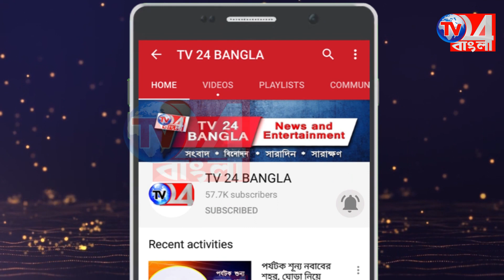শিবম এডুকেশন ট্রাস্টের উদ্যোগে ঈদ উপলক্ষে দুঃস্থদের বস্ত্র বিতরণ কর্মসূচী-সুতি